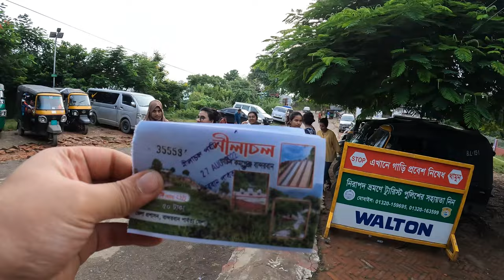জুম ঘরে রাত্রি যাপন || বান্দরবান ভ্রমণ || Nilachal Tour || Jhom Ghor || Bandarbon Ep.2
Guide Name: Jomindro Da & Amor Da…!!!

My Gears ➤ ✔️ Camera- GoPro Hero 10 Black, Google Pixel 6, Rode Wireless 2